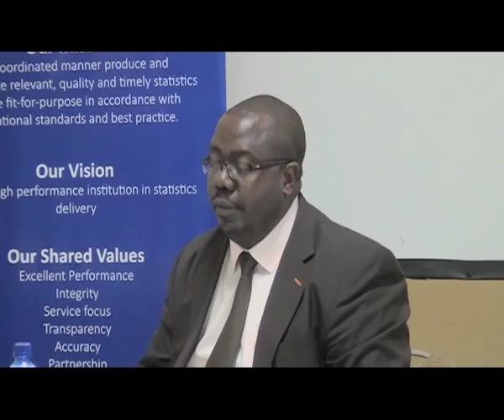Namibia Statistics Agency and Government join hands for higher education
Obtaining statistics in Namibia remain a great challenge.

The national council for higher education and the Namibia statistics agency today signed an memorandum of understanding to set the foundation of sharing and disseminating statistical data on higher education.